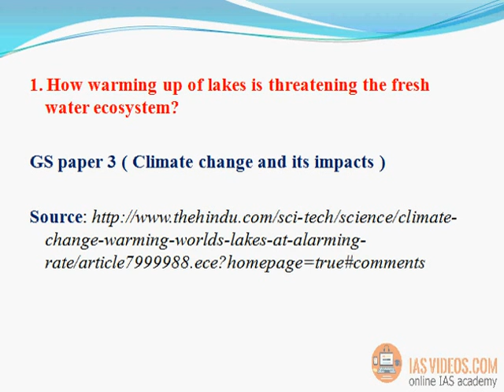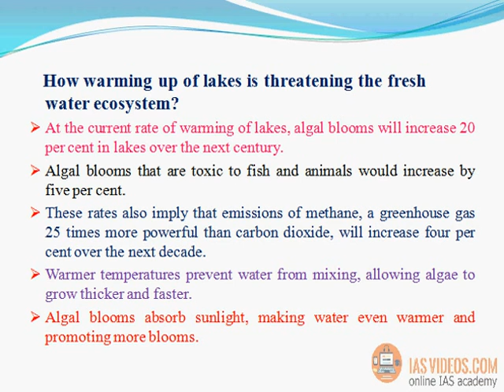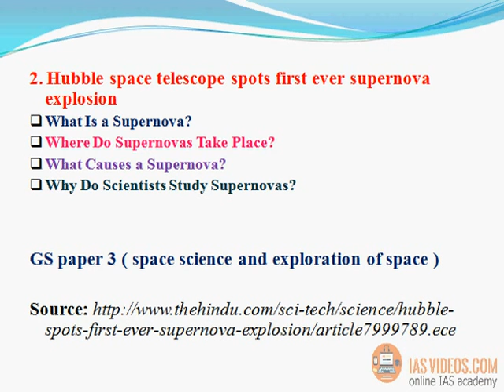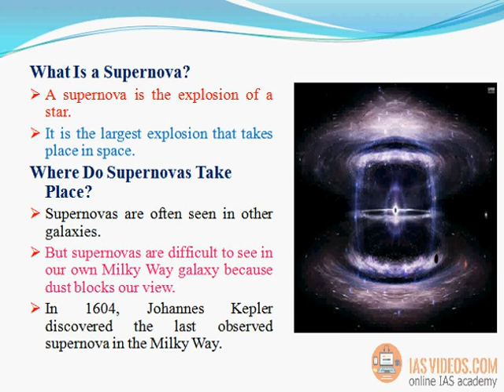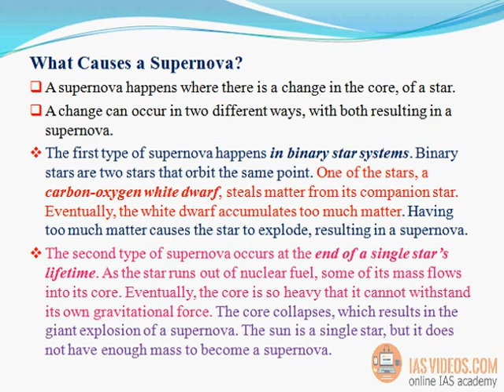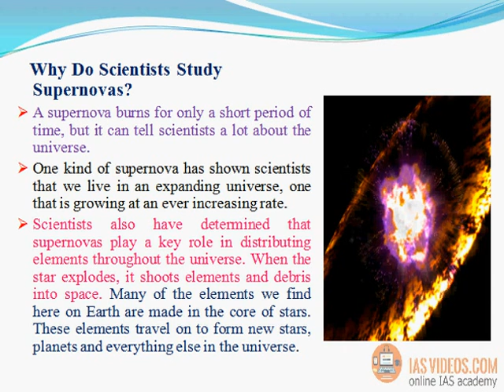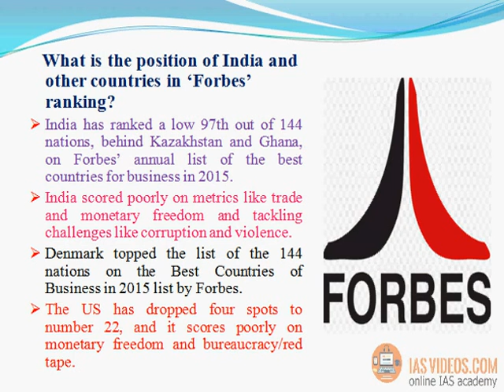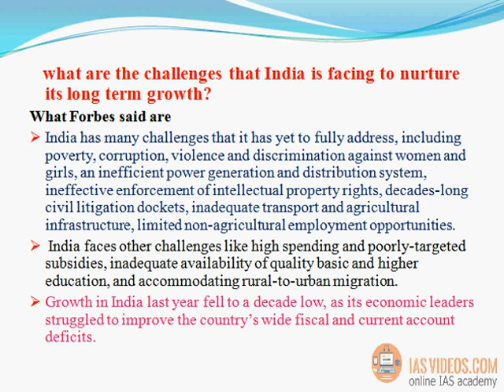Dec 18th sample current affairs